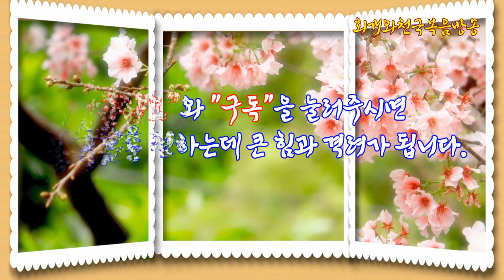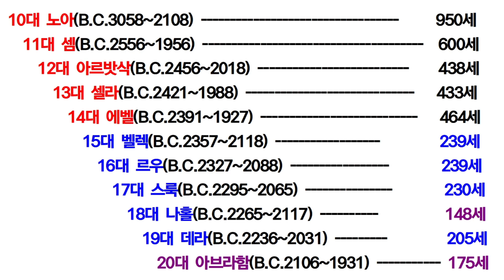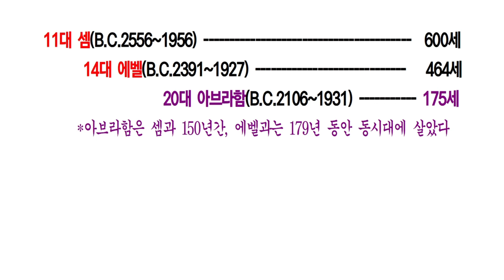창세기강해(73) 아브라함의 순종은 저주로부터의 탈출이었다(창24:1~9)_동탄명성교회 정병진목사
제목: 창세기강해(73) 아브라함의 순종은 저주로부터의 탈출이었다(창24:1~9)_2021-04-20(화)

1. 아브라함은 갈대아우르에게 떠난 것인가요 빠져나온 것인가요?
  아브라함이 갈대아우르를 떠나게 된 것은 하나님의 명령이 있었기 때문입니다(행7:2~3, 느9:7). 하나님께서 갈대아우르에 있는 아브라함을 거기어서 불러내셨기 때문입니다. 그렇다면 그때 아브라함은 떠나기 싫은데 그의 땅과 그의 친척과 그의 아버지의 집을 떠나게 된 것일까요? 그건 아닙니다. 아브라함은 그곳에 빠져나와야 했던 이유가 있었기 때문입니다. 왜냐하면 아브라함의 가문이 그곳에 살면서 이미 우상숭배의 저주를 받아 일찍 죽은 사람이 생겨나고 있었고(아브라함의 할아버지와 자신의 첫째 형이 일찍 죽음), 자신도 아이를 낳지 못하는 저주 가운데 놓여 있었기 때문입니다. 결국 아브라함의 출발은 내려놓음이었던 것이 아니라 빠져나옴이었다고 할 수 있습니다.

2. 아브라함에게 있어서 갈대아우르에서의 탈출은 무슨 이유에서였나요?
  많은 사람들은 아브라함이 갈대아우르에서 떠났다고 생각합니다. 그가 정든 고향산천과 의지하는 가족을 내려놓고 떠났다고 말입니다. 하지만 성경에는 아브라함이 갈대우르를 떠났다는 말씀이 없습니다(한글성경에서만 그렇게 나옵니다. 번역을 그렇게 했기 때문입니다). 아닙니다. 아브라함이 그곳을 [빠져]나온 것입니다. 그런데 또 하나 하나님께서 아브라함을 갈대아우르에서 나오게 한 이유를 사람들은 하나님께서 그로 하여금 복을 받게 하기 위함이었다고 말합니다. 틀린 말은 아닙니다. 그러나 그것은 훗날의 일입니다. 생각해보십시오. 하나님께서 그때 아브라함에게 약속한 축복은 떠난 즉시 바로 받았습니까? 그의 이름이 창대하게 되는 축복을 과연 언제 받았습니까? 족장시대였습니니까? 아닙니다. 아무리 빨리 잡아도 이스라엘 민족이 출애굽한 후라고 해야 합니다. 그리고 아브라함 때문에 언제 천하만민이 복을 받은 것입니까? 그것은 아마도 예수님이 이 세상에 오신 이후라야 맞습니다. 왜냐하면 그때부터 이방인에게까지 복음을 전파되었기 때문입니다. 그러므로 아브라함이 갈대아우르를 탈출하게 된 것은 당시 아브라함에 놓여 있는 저주들로부터 탈출하기 위함이었다는 사실을 확인할 수 있습니다.

3. 사람이 복을 받으려면 그 순서는 어떻게 됩니까?
  사람이 복을 받으려면 어떤 순서가 있을까요? 예. 그렇습니다. 우선 저주로부터 벗어나는 것입니다. 그리고 난 다음에, 하나님이 주시는 복을 받는 것입니다. 그런데 오늘날 예수믿는 사람들은 예수님만 믿으면 복을 받는다고 생각하고, 또한 그렇게 강단에서도 외치고 있습니다. 한 마디로 예수님만 믿으면 당장 복을 받을 것처럼 선포합니다. 하지만 아브라함의 경우를 보더라도 금방 복이오는 것이 아닙니다. 산전수전을 다 겪어가면서, 때로는 실패도 하면서 그리고 회개하고 결국 하나님으로부터 복을 받을 만한 그릇이 될 때에 복을 받게 되는 것입니다. 때로는 자기시대에는 복을 받지 못하고 그의 후손이 받기도 합니다. 아브라함이 받은 복의 경우는 복의 시작이었을 뿐 수 백년 수 천년이 흘러가서 비로소 말씀대로 되었습니다.

  그러므로 신앙생활을 시작할 때에 정말 신경써야 할 것은 아브라함처럼 저주로부터 탈출하는 일이라는 것입니다. 그런데 오늘날 그것은 오직 구체적으로 회개를 할 때에 비로소 주어집니다. 구약시대에는 아직 귀신들이 들끓던 시대가 아니었기에 회개의 방법이 약간은 다릅니다. 사실 예수님의 탄생 직전에 하늘에서 천사들 1/3의 반란이 있었고 그들이 쫓겨나서 이 세상으로 떨어진 일이 있었습니다. 그러므로 그때이후부터는 세상이 귀신천지가 되었습니다. 그러므로 그때로부터 2천년이 지난 지금에 그리고 몇 대만 올라가면 완전히 우상숭배하고 미신을 섬기던던 대한민국 사람들은 완전히 갈대아우르 상태였던 것입니다. 그러니 우상숭배의 죄부터 회개해야 합니다. 먼저 저주부터 제거해야 하는 것이 복받는 비결입니다. 그런데도 예수님만 잘 믿고 성실하게 열심히만 산다면 다 잘 되는 줄로 앏니다. 실로 회개하여 저주를 제거하는 일은 신경쓰지도 않은 채, 복만 달라고 하는 성도들이 얼마나 많은지 모릅니다. 그러나 아브라함의 교훈을 우리는 기억해야 합니다. 이제는 순서를 제대로 잡아야 하겠습니다. 먼저 회개하여 저주를 없애십시오 그리고 순종함으로 복을 받으십시오.

4. 아브라함이 갈대아우르에 있을 때에 받은 저주는 무엇이었나요?
  아브라함이 갈대아우르에 있을 때에 받은 저주는 한 마디로 우상숭배의 저주입니다. 우상숭배의 저주 때문에 그의 할아버지 나홀이 일찍 돌아가셨습니다. 그리고 자신의 첫째 형인 하란도 일찍 죽었습니다. 그리고 자신은 자식을 낳을 수 없는 사람이 되어 있었습니다. 단명의 저주와 불임의 저주가 이미 그 가문에 시작된 것입니다. 그러면 어떻게 되는 것입니까? 셈의 가문에서 약속의 씨를 보내시겠다는 하나님의 말씀이 물거품이 될 수 있습니다. 그러므로 하나님께서도 무엇인가를 해야 했습니다. 그런데 데라의 첫째 아들은 이미 우상숭배의 저주로 인해 일찍 죽었습니다. 그리고 둘째 아들은 아브라함의 말을 듣지 않았습니다. 나중에 보니 둘째 아들 나홀은 하나님을 섬기지 않았고 이방신을 섬기는 자가 되었습니다. 그리고 셋째 아들 아브라함 하나 남았는데 불임의 저주에 걸려 있습니다. 조상들이 우상을 숭배한 죄 때문에 말이죠. 그러므로 하나님께서 아브라함을 구별하여 선택하여 불러내신 것입니다.

5. 아브라함이 훗날 자신의 늙은 종에게 어떤 부탁을 했나요?
  창세기 24장에 가면 아브라함이 이제 모든 시험을 다 마쳤습니다. 그래서 하나님으로부터 합격점수를 받았습니다. 그것은 약속의 씨를 얻은 것입니다. 그러자 아내가 사명을 마치고 하나님 곁으로 갔습니다. 그때 아브라함은 이제 하나 있는 자식 이삭을 위해 며느리를 구해오게 합니다. 그래서 늙은 종에게 부탁합니다. 그런데 그 말을 들어보니, 친족인 아람족속으로 가서 며느리를 구해오라고 하지만 만약 여자가 따라오지 않는다고 하면 그냥 오라고 합니다. 그리고 자신의 아들 이삭을 그리로 데려가지 말라고 신신당부합니다. 왜냐하면 그때 아람족속이 자신의 형의 족속이기는 하지만 하나님을 섬기지 않고 이방신들을 섬기고 있었기 때문입니다. 자기자신을 이방신을 섬기는데 보내어 또다시 우상숭배의 저주에 빠지게 하고 싶지 않았던 것입니다. 그렇습니다. 우리가 한 번 우상숭배로부터 빠져나왔다면 다시는 저주받을 짓을 일부러 사서해서는 아니 됩니다. 가나안 땅에서 죽는 한이 있더라고 하나님을 모르는 사람이 사는 곳으로 자식을 보내서는 아니 되는 것입니다. 그럼 지금 우리는 어떻게 하고 있습니까?

 2021년 04월 20일(화)
정병진목사
본 방송은 종교개혁 500년의 전통을 바로잡고 오직 성경의 진리만을 외치고 있습니다. 이제는 앱(구글플레이 "동탄명성교회")과 책("회개와 천국복음")(발해커뮤니케이션, 2017)"으로 만나보십시오(11번가 및 갓피플닷컴). 더 자세한 것은 홈페이지 참고해주시기 바랍니다.
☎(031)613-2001